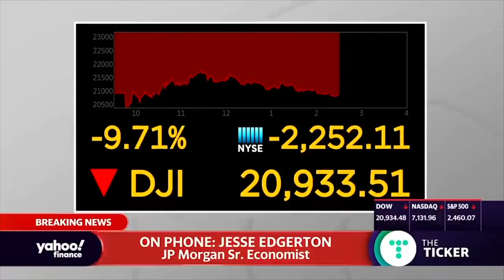Message from the future n.7 | Sense of separation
This is a message from the future. I speak from a place of pure light, I speak as a member of an highly evolved and enlightened civilization. My task is to show you the future, only what I think is relevant in your time and by honoring your free will. Here 100% of the population have achieved what you guys call enlightenment or spiritual awakening, but also the word “spiritual” in our culture has completely lost its meaning long time ago when we began to see each other as one entity and penetrate the veil of separation. This is the age of the end of spiritual seeking and philosophical doctrines, therefore the end of all doubs, tribulations and grief. When you start to see yourself in the each human individual eyes, you will understand that there has never been separation and therefore spirituality loses its meaning, everything become connected and spiritual and it has always been like this since the origin of everything. The legacy of many generations effects you all in ways that you are only beginning to understand. Having sad this I will start with a general remark. Since one by one increasingly fast over a decade every individual of this global community understood their own path and assimilated the value of a specific life journey and yet that there is no separation whatsoever from the whole global community.
We eventually have been able to transcend all kind of schools and teachings and align ourself with the law of one. As a result this polarization gave us higher levels of prosperity in every human fild, better quality of life and self realization. Many people within human society right now are in the wrong place, the wrong position for them and it's slowing human evolution down. If you are doing the right thing with your interests with your aptitude with your talents with what makes you passionate it's not going to matter whether something takes long time or require lot of efforts, because you're gonna love the doing of it. This life is not about time as many people preach, it is about how you focus and spend your energy in this physical dimension that we call life. Time is something that begins to unravel at the fifth dimension in this universe only, for this reason we can say the time is in essence an illusion. Make sure that what you focus on, and how you spend your energy is on what really matters to you.